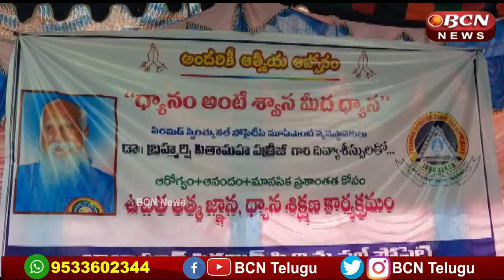ధ్యానం అంటే శ్వాస మీద ధ్యాస || బడంగ్పేట్ ||BCN News